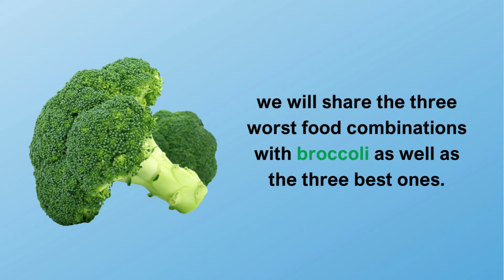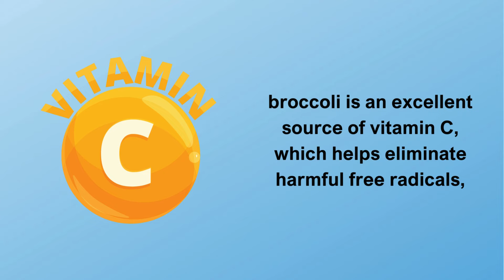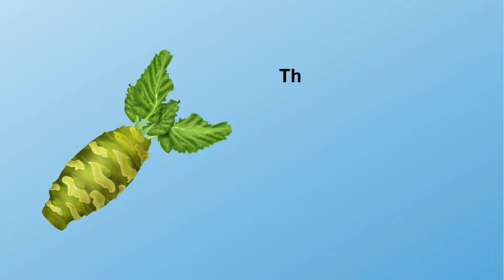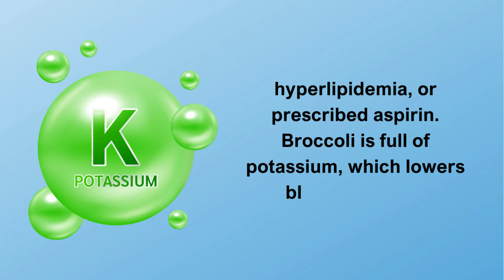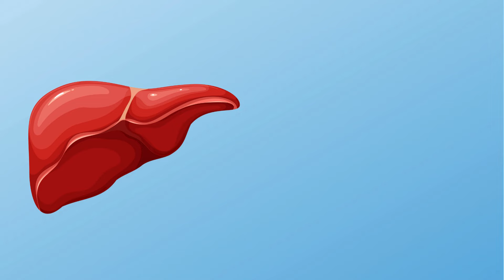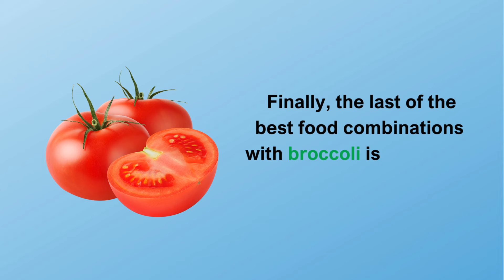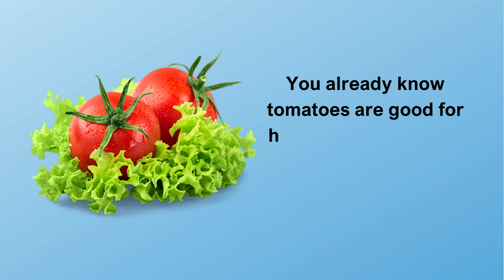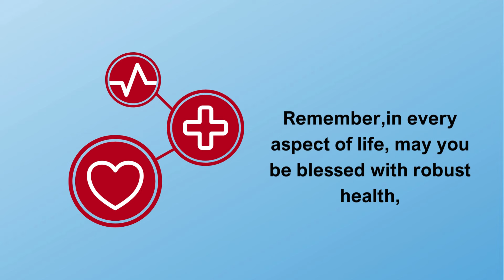Broccoli is good for the brain and reduces blood vessel cancer